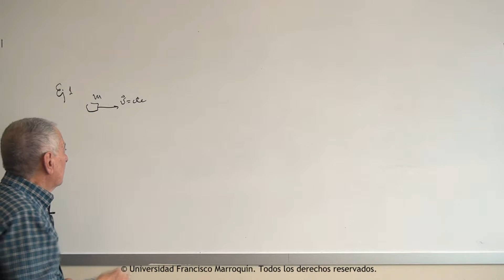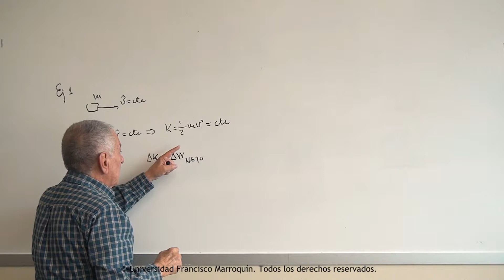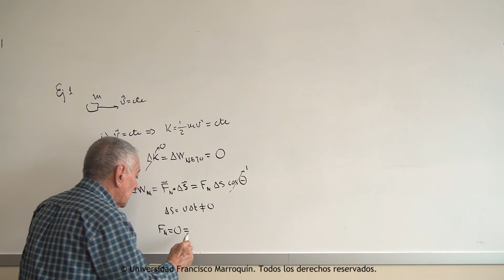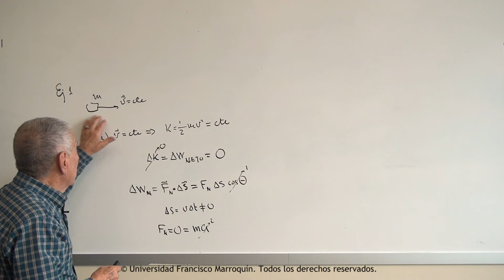Energía Cinética ejemplo 1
Este video forma parte de un curso junto a otros materiales